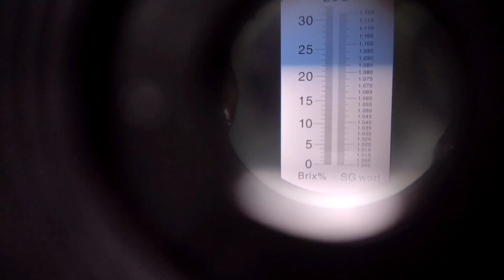Pitaya Santa Isabel! Homenagem a minha querida mãe.Estamos passando por um momento difícil...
Essa variedade é um híbrido em sua primeira produção e é uma pitaya lindíssima muito saborosa e eu resolvi colocar o nome de minha querida mãe,essa variedade de pitaya  como:pitaya Santa Isabel...
Peço a compreensão e oração de todos vocês,eu estou passando por um momento muito difícil,no qual minha mãe está internada a um mês e se encontra entubada em uma UTI,que Deus continue olhando por sua vida...